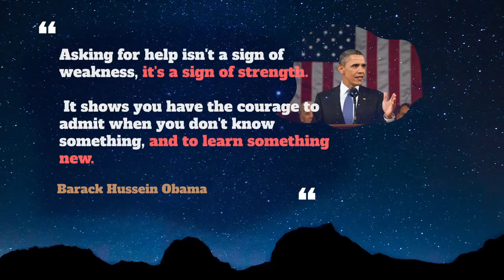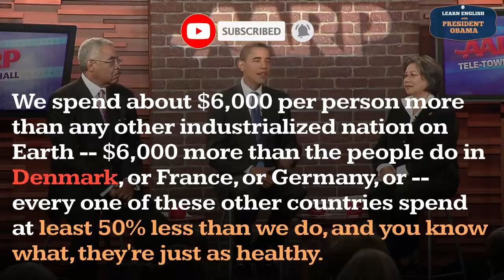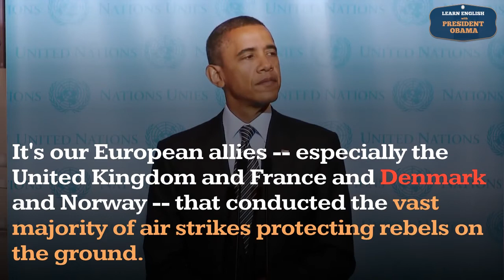How to pronounce Denmark in English ? - Learn English With President Obama - Big Subtitle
How to pronounce Denmark in English ?
How to use Denmark in English ?

00:00 - Pronounce Intro
00:07 - How to Pronounce, How to Use, Meaning, Definition